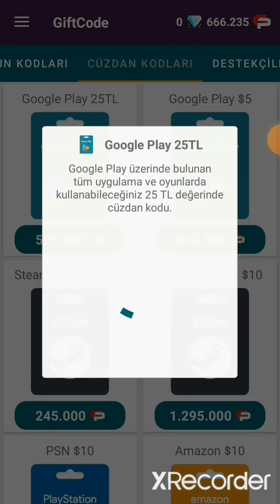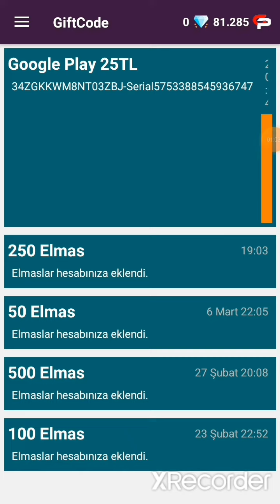Bedava Google Play kod veren uygulama 2022 (GiftCode) (Bedava Google Play Kod #1)